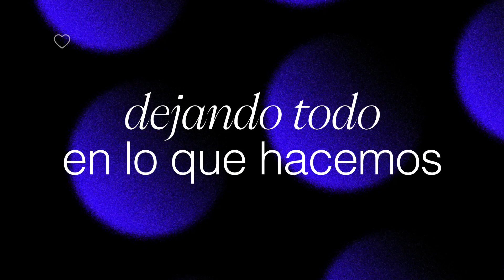Premios Jerry 2024 - Espacios Propios: DON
Nominada en la categoría Agencia de Publicidad Independiente a los Premios Jerry 2024